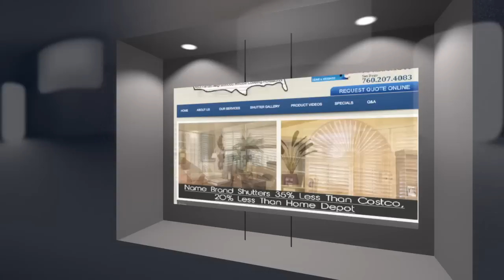ShutterNation.Com Sliding Glass Door Shutters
At Shutter Nation, we are around for the long haul. Long-term relationships start with trust and communication. Since Shutter Nation relies on referrals, we strive to maintain our reputation of quality craftsmanship and superior service.

Your home is more than just a building, its the place where you'll create your family memories, and we respect it as such. Give us a call today to discuss your shutter project needs.

Testimonial:

We hired Steve over a dozen years ago when we first contracted him to install shutters in our new home in Rancho Santa Margarita. Since then we have hired again and have recommended him to all our friends. Not only could we not be [...] [Read More]

- Ruth H.

Additional Key Phrases:
Our California Shutters & Blinds Service Areas: